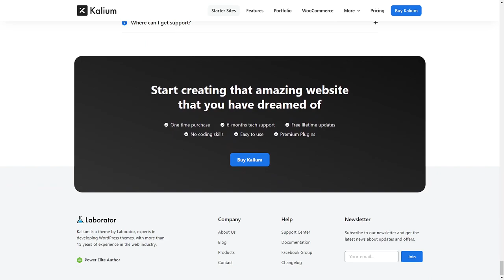Kalium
a Stunner web design work by Laborator from Kosovo was published on May 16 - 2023. Congratulations🎊
Redesigned site for Kalium theme aims to elevate the UX with a modern and intuitive design, showcasing the theme’s ultimate portfolio builder tool & impressive capabilities and features.